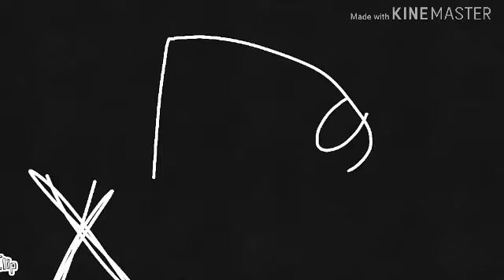МеМе Grrls ч.о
Ойййй блинн в конце где я написала музыку Grrrls а я написала, Grrrlc не оброщяйте внимание!!🌚🌚 (Обратите)